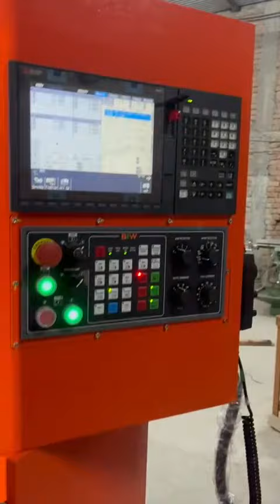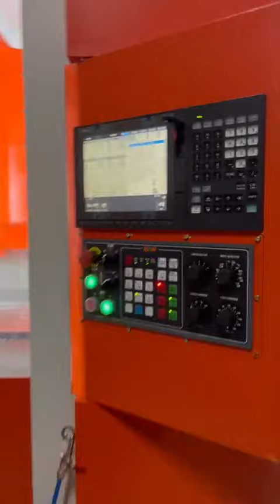CAM programming om machining on cnc milling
Ohm machining on CNC  milling machines